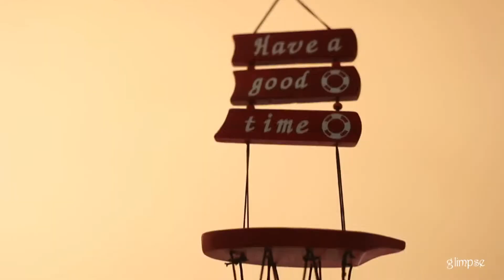Wedding Journey of Nimmi & Istiak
Our First attempt of making a wedding film through the words of Nimmi & Istiak

Cinematographer : Manik Khan